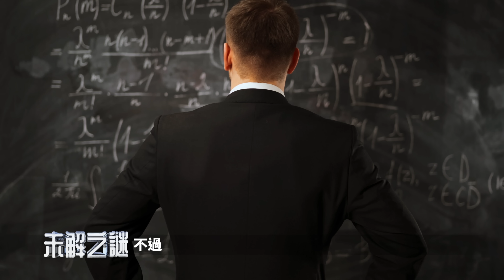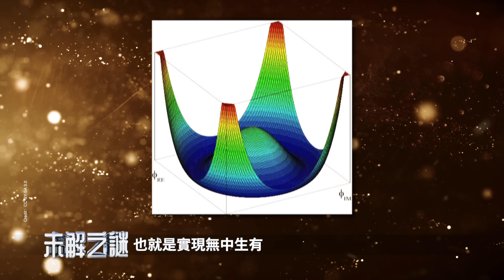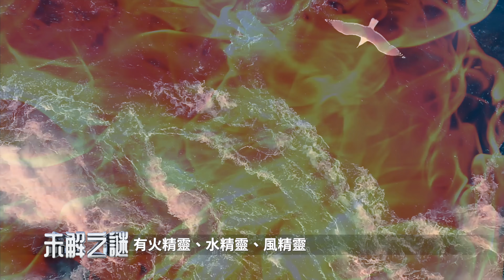通靈日記4 看見真相的男孩 終極揭秘 讓科學家崩潰！人類的天災人禍 竟是天體行星之靈，釋放的能量？| 未解之謎 扶搖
00:00 通靈男孩之四：真空不空？
01:10 歸納邏輯的危害
03:12 真空不空
08:03 形體，生命，占星學
10:35 預見未來的能力
12:20 美國威爾遜總統的十四點和平原則

大家好， 我是扶搖。今天我們接著來講通靈男孩M的故事。今天故事的主人公， 是爺爺帶來的一位科學家的靈魂。

男孩感覺科學家在世時是有一定名望的，不過他沒提自己的名字，我們暫且稱他為S吧。

S之所以前來見他，是因為爺爺預言男孩的日記有一天會發表，「能幫助人們照亮黑暗」。

S說他在世時曾經發表過的很多觀點，比如，肉體的瓦解意味著意識的終結，那都是錯誤的。

他現在很懊悔，希望男孩把他寫進日記， 告訴世人哪些觀點是錯誤的。